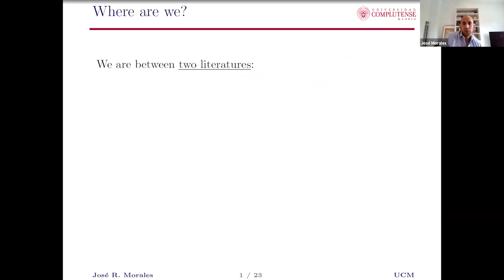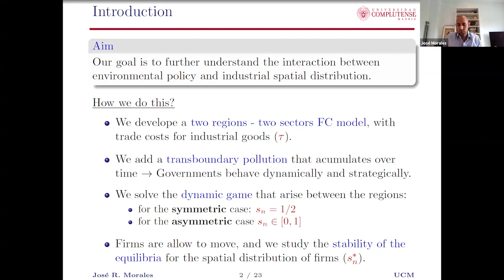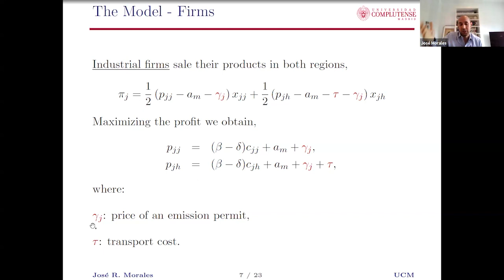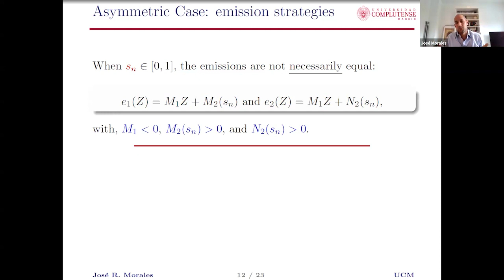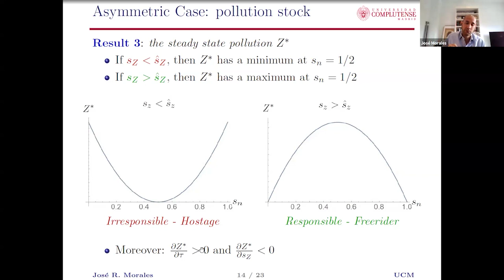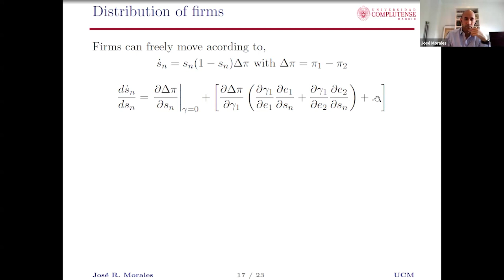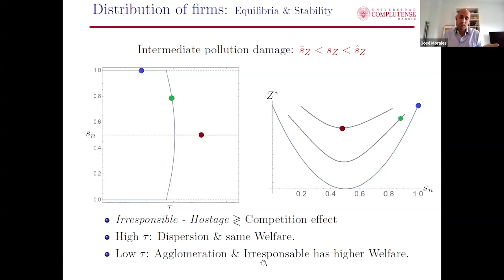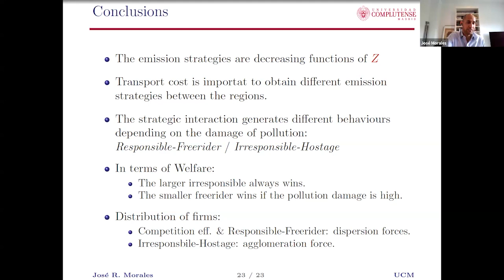The impacts of environmental policy on industrial allocation: a transboundary pollution dynamic game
Dynamic Games and Applications Seminar

Webinar: The impacts of environmental policy on industrial allocation: a transboundary pollution dynamic game
José R. Morales – Universidad Complutense de Madrid, Spain

This paper analyzes a dynamic game between two trading regions that face a transboundary pollution problem. We study how the distribution of firms and trade costs affect the optimal emission policy of governments and how this policy would alter the allocation of the industry. The underlying microeconomic behavior is framed within the Economic Geography literature, in particular within the Footloose Capital Model (FCM). The macroeconomic model that arises is a transboundary pollution linear-quadratic dynamic game. We find that if the damage of pollution is high (low), the region with the larger industrial share reduces (increases) its emissions per firm, and that the steady state pollution reaches a minimum (maximum) when firms are fully concentrated in one region. Additionally, the strategic decisions of governments give rise to a new agglomerative force, absent in the FCM, which could lead to industrial activity fully concentrating in a core region.